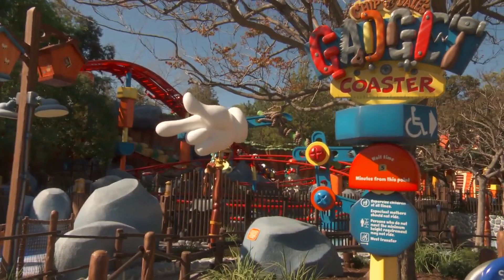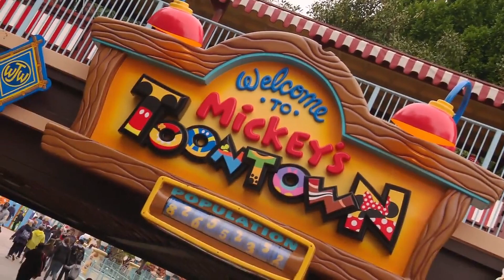Mickey's Toontown Reopening Ceremony Highlights at Disneyland Resort w/Pete, Mickey + (Official)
Mickey's Toontown is now open at Disneyland! This official video from the Disneyland Resort features Pete, Clarablle, Mickey, Minnie, Goofy, Donald and more - along with some highlights of the reopening ceremony.

Video provided by Disneyland Resort